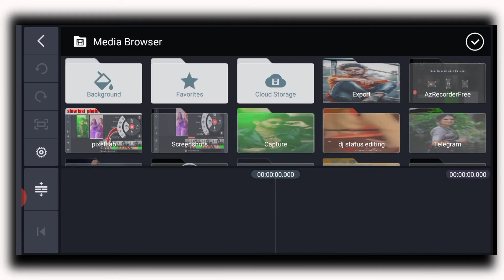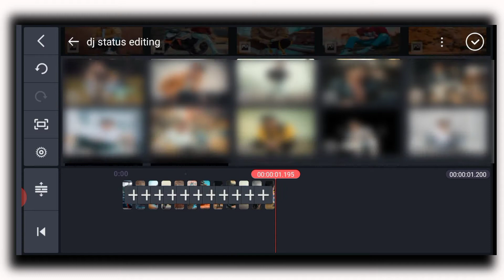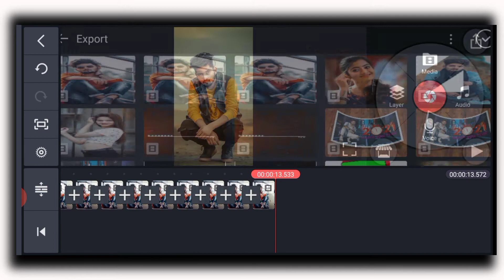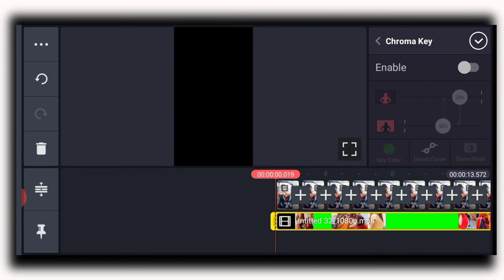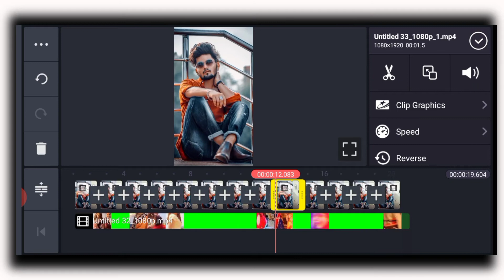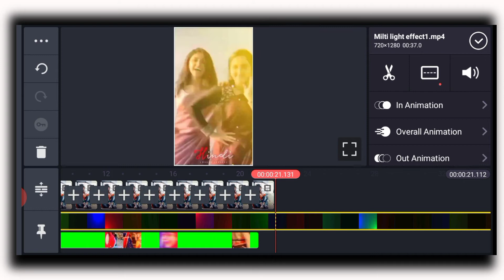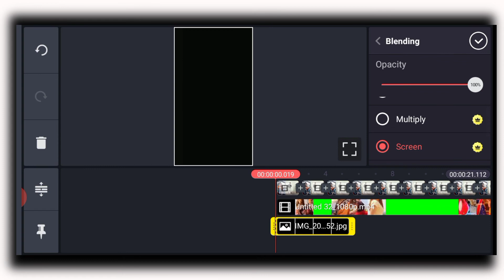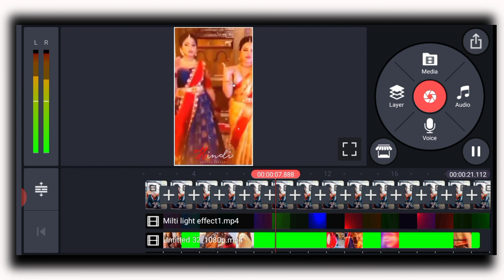Slow Fast Photo Wala Video Kaisa banaye || khortho New trending status editing in kinemaster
Slow Fast Photo Wala Video Kaisa banaye || New trending watsapp status video editing kinemaster
Hi

About this video 👇

     Hlo friends kaisa ho app sabhi I hope ap sabhi bahot acha honga friends maina ajj ki is video ma apko bataya hai ki SLOW FAST PHOTO WALA  watsapp status video kaisa bna skta hai